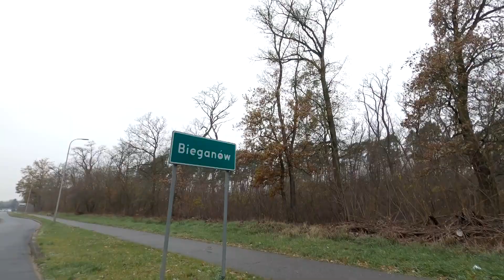Puchar Polski w Kolarstwie Przełajowym Bieganów 2022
W minioną sobotę Bieganowie na odpowiednio przygotowanej trasie odbyła się kolejna runda Pucharu Polski w Kolarstwie Przełajowym, Puchar burmistrza Cybinki.  Mimo nagłej zmiany pogody zawody zorganizowane były perfekcyjnie i  choć Puchar Polski w kolarstwie przełajowym Bieganów 2022 przeszedł już do historii, to Bieganów jako historycznie Mekka polskich przełajów, ponownie wraca na mapy tej trudnej ale bardzo widowiskowej i zdecydowanie wartej jak najszerszej popularyzacji, dyscypliny sportu.